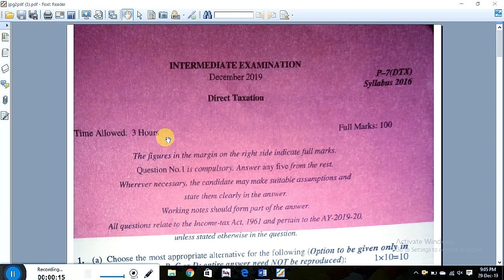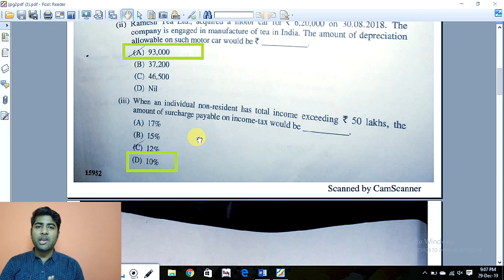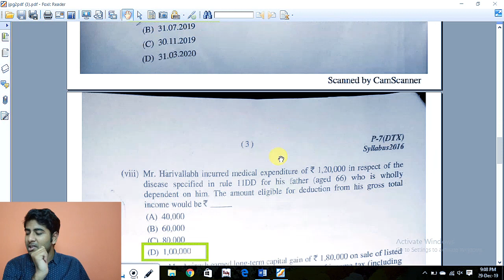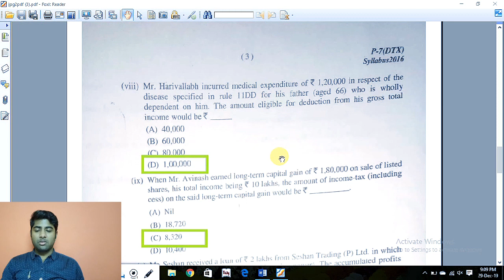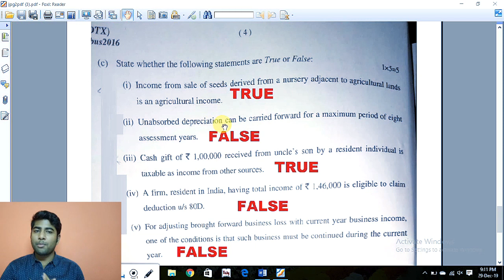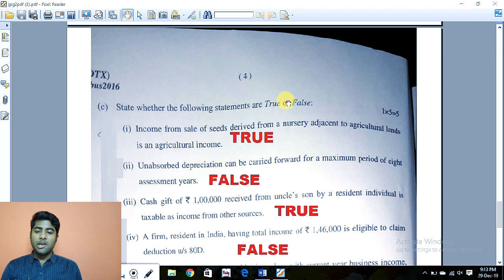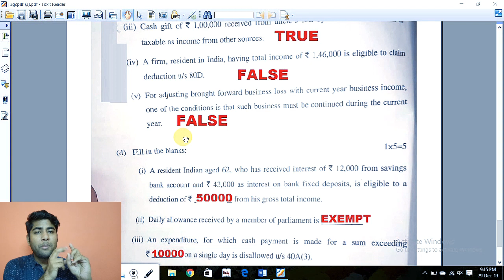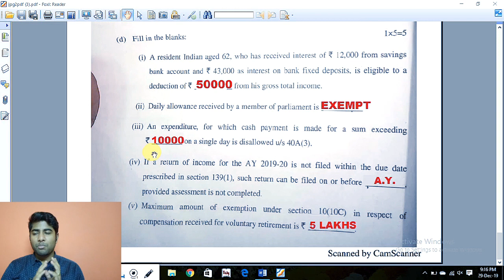Direct Taxation | Suggested Answers | MCQ | CMA Intermediate | December 2019 | Abhishek Agarwal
An analysis of CMA Inter - Direct Taxation Question Paper of December 2019.